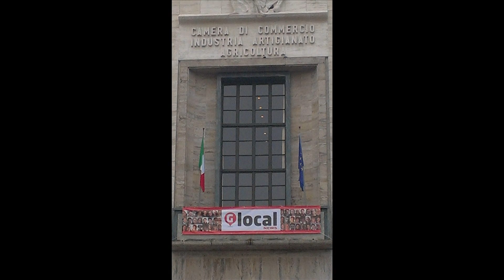GIORNALISMO POP - Glocal12.mov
Breve introduzione al convegno Glocal12 primo festival del giornalismo on-line organizzato da Varesenews che guarda il mondo dalla prospettiva locale.